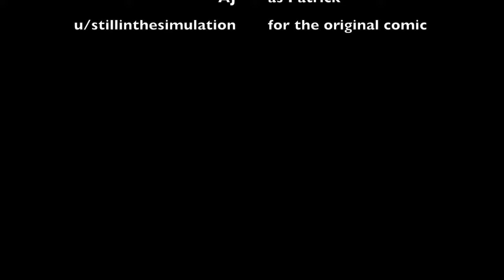The Bikini Bottom HORROR! Part 4 "Secrets Revealed" (Animated)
Support the series by becoming a patron of the original creator!

I'm sorry spongebob
Lo Siento Bob Esponja
El secreto de los cangreburgers

Made by OneBrainDamagedIndividual